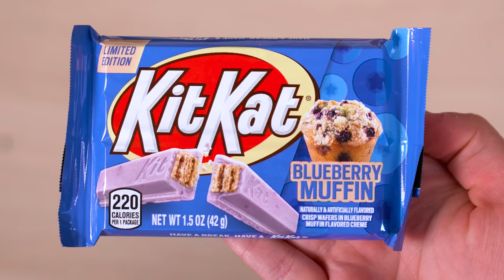KTO PRZEGRA DOSTAJE KARĘ! 😱 TESTUJEMY DZIWNE KitKaty! Fog in the Garden i Agnieszka Grzelak Vlog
Dzisiaj testujemy dziwne smaki Kitkatów! Będą Kitkaty amerykańskie i japońskie. Razem z Izą Fog in the Garden będziemy rywalizować kto zgadnie smak! Przegrana dostaje karę! 🤣